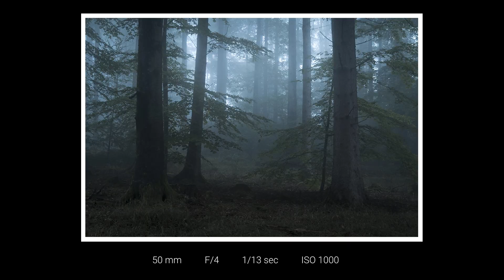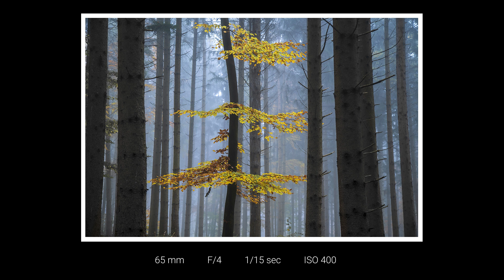4 Tips to greatly improve your Forest Photos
In this landscape photography tutorial, I’m showing you 4 simply tips that will greatly improve your forest photography.

0:00 *Intro*
Photography in the woods can be a lot harder than taking photos in other landscapes. Especially people new to landscape photography can be struggling a lot to find a good composition in the forest. That’s because woodlands tend to be very chaotic with a lot of lines and shapes. But don’t worry, here are four tips to get awesome forest photos:

0:19 *1.  Use a longer focal length*
Using a wide angle lens makes it harder to find a good compositions since more things (like branches and plants) will fill the frame and thus make everything more chaotic. By using a longer focal length you’re zooming in and thus you can focus on details and keep unnecessary things out of the photo. Also remember, the forest floor is usually the most chaotic part. You don’t have to include it in the photo!

1:24 *2. Search for leading lines*
To get a good composition you want to include leading lines in the photo. Those can be very hard to find in the forest. An easy way to get leading lines however is to simply look out for roads or creeks as they will greatly improve the composition.

2:05 *3. Separate color*
Especially in the autumn season its worth to look out for single colorful trees or tree branches. For example, find a tree branch with yellow leaves against a dark, blue-ish forest background. Using the right focal length and a little bit of editing will give you very pleasing photos.

2:37 *4. Take advantage of the weather*
Especially on foggy days, it’s worth exploring the forest. You can either create mystical photos in thick fog or try to capture sun rays shining trough the trees. Just keep in mind for the sun rays you have to be at the right altitude or otherwise they won’t be visible. Also, to get vibrant colors use a polarization filter on your lens and go exploring when the forest is still a little wet.